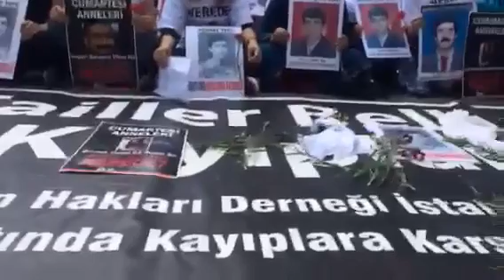Cumartesi Anneleri 593'üncü kez buluştu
Medyascope.tv - Cumartesi Anneleri 593'üncü haftada da Hurşit Külter'i sormaya devam etti ve 28 Temmuz 1993 yılında gözaltında kaybedilen 19 yaşında Özgür Gündem muhabiri Ferhat Tepe'yi andı.